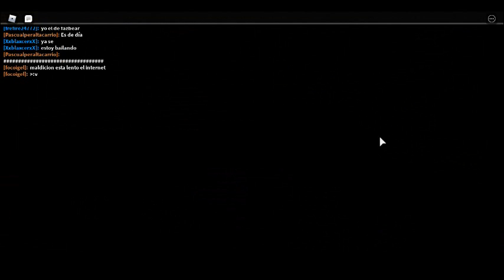les enseño en Roblox los animatronicos que me gustan :v part 2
mi otro canal:Aguila Sombra